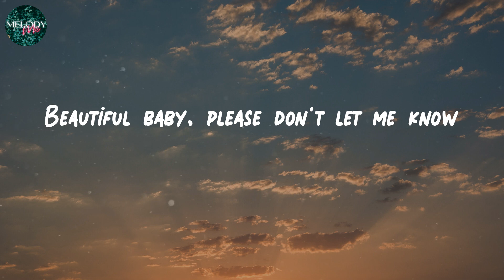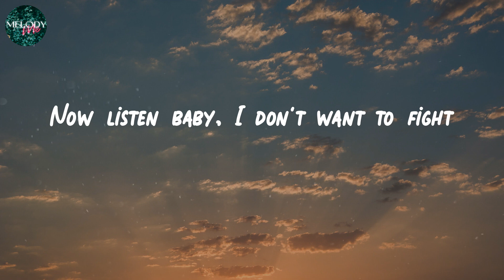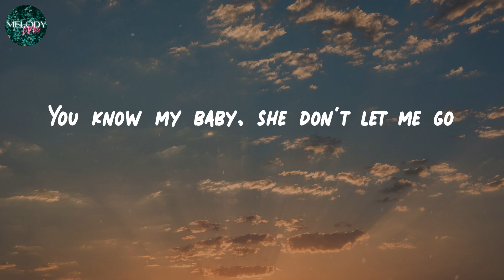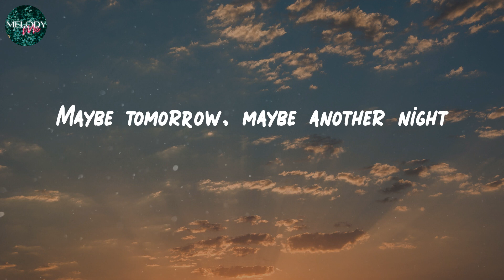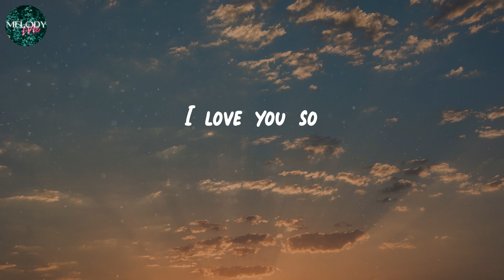𝑳𝒐𝒗𝒆 𝒀𝒐𝒖 𝑺𝒐 - 𝑻𝒉𝒆 𝑲𝒊𝒏𝒈 𝑲𝒉𝒂𝒏 & 𝑩𝑩𝑸 𝑺𝒉𝒐𝒘 (𝑳𝒚𝒓𝒊𝒄 𝑽𝒊𝒅𝒆𝒐)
Lyrics Love You So - The King Khan & BBQ Show:
Yeah, yeah
I love you so
Yeah, yeah
Yeah, yeah
Yeah, yeah
I love you
Ooh
Yeah, yeah